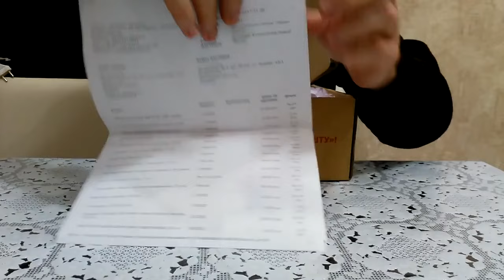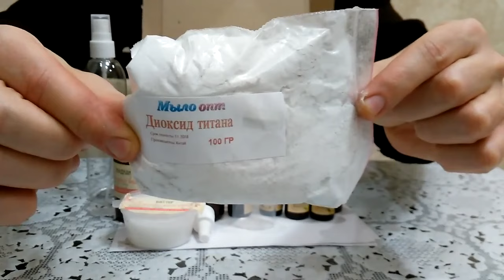DIY: Компоненты для домашней косметики// Глицерин растительный// Мыловарение